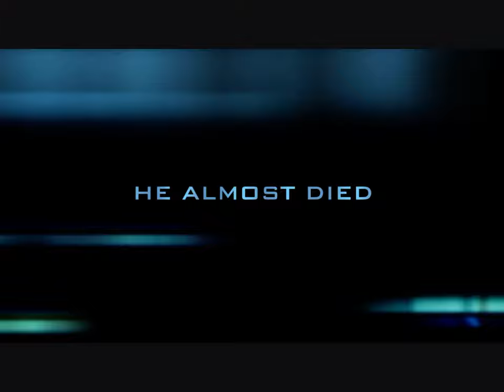The disabled goose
About a goose who was disabled.